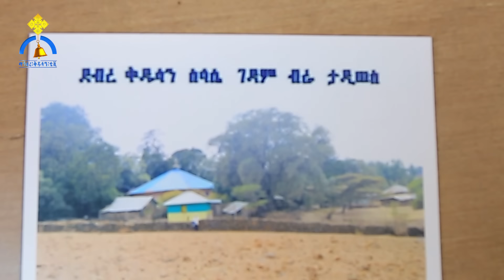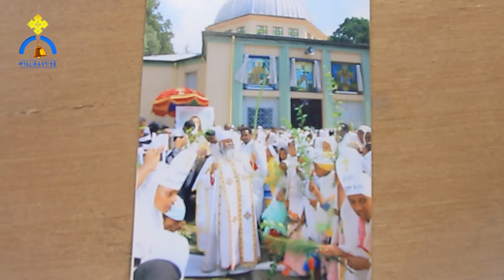MK TV || የአብርሃም እንግዳ || ሊቀ ሊቃውንት አባ ወ/ማርቆስ ገ/እግዚአብሔር